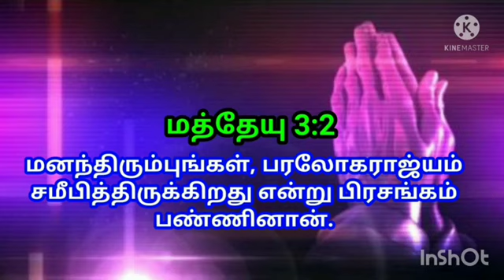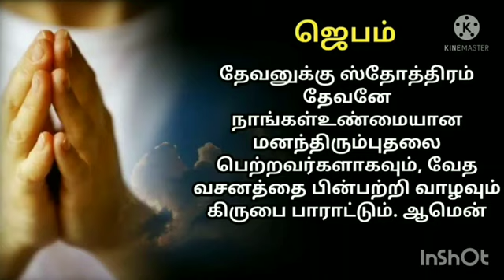தினமும் ஒரு வசனம் 19-12-2022